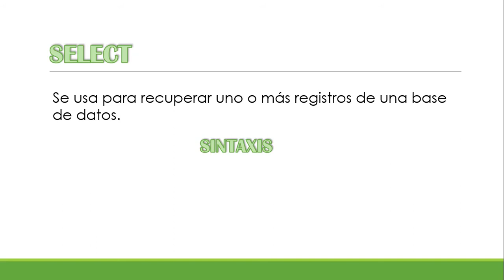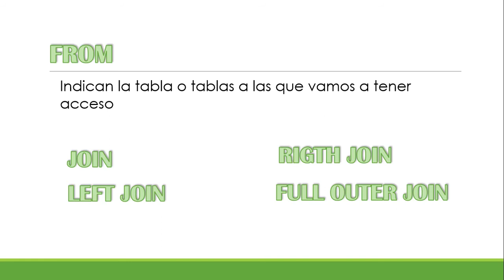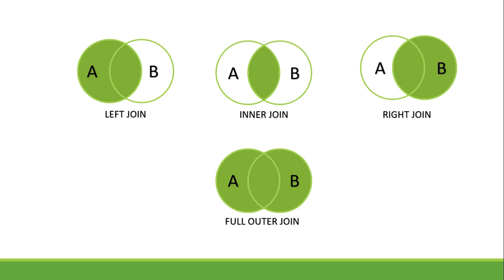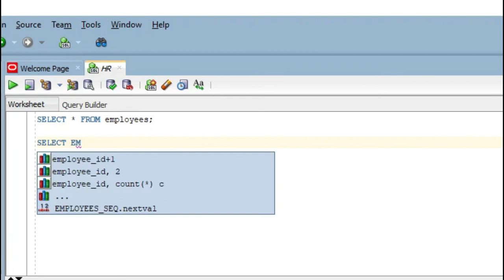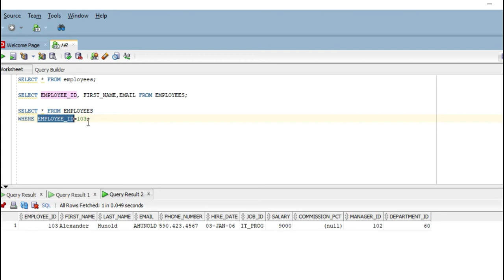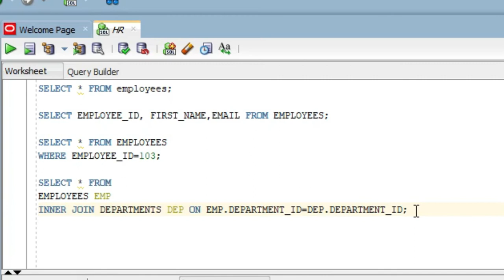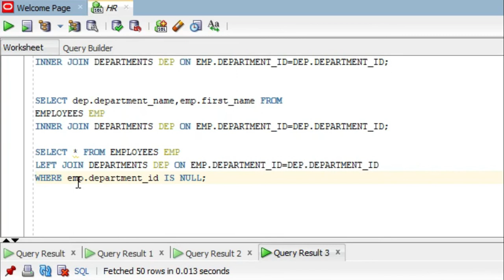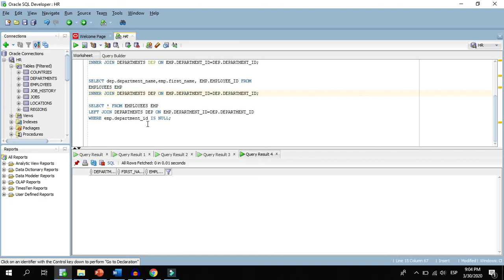Base de datos | #4 Curso Oracle -¿Como usar la sentencia SELECT y los tipos de relaciones?- Parte 1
Hola developers !!
¿Quieres saber como es la estructura de la sentencia SELECT y todos los tipos de JOIN en SQL ?
No puedes perderte este video del curso de ORACLE, espero sus comentarios.